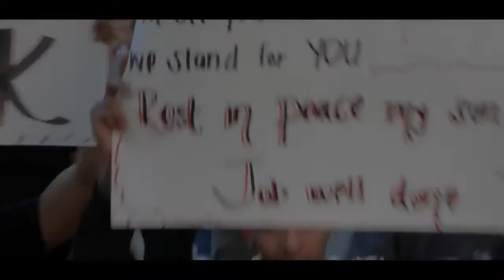Dmac - Run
Music video by Dmac performing Run. 2016 Get It Entertainment